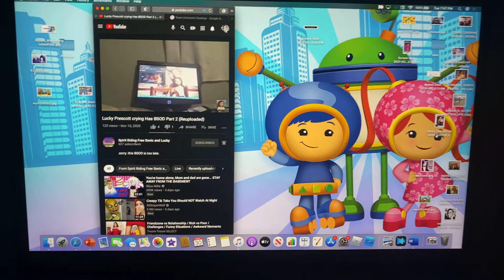Lucky Prescott Crying Has BSOD Part 2 Has BSOD (Reuploaded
sorry. This BSOD Is Too Late